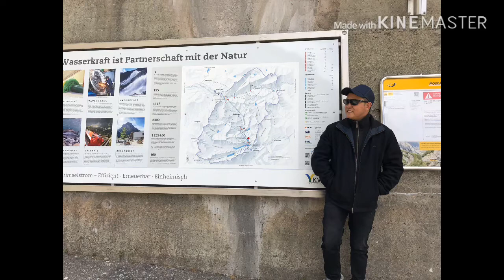First Snow Experience | Pinoy Student in Germany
Vlog Title : First Snow Experience | Pinoy Student in Germany